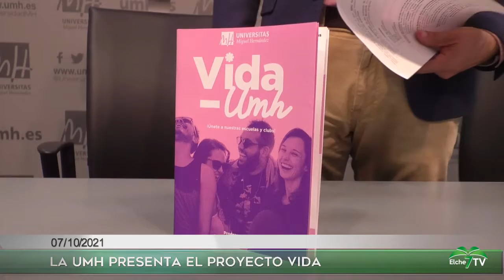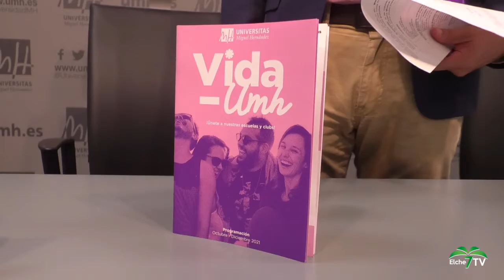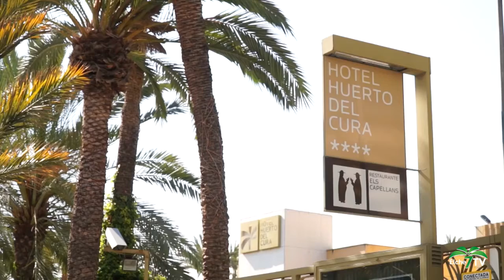Informativo ElcheTV (07/10/2021)